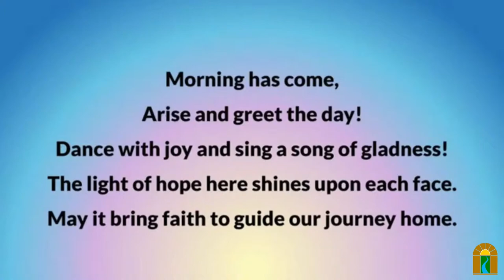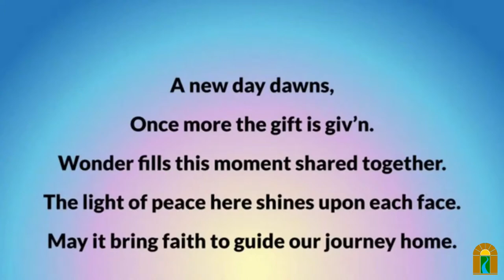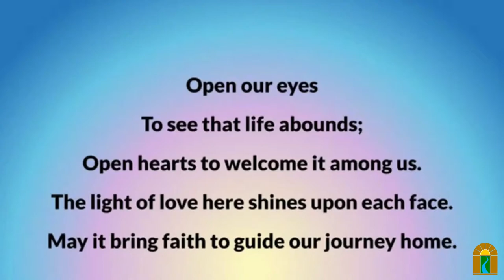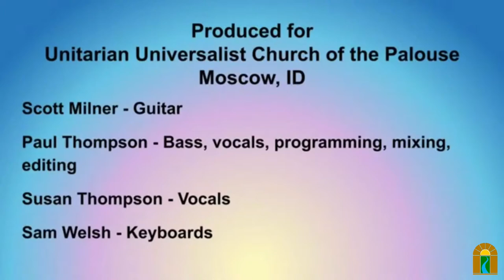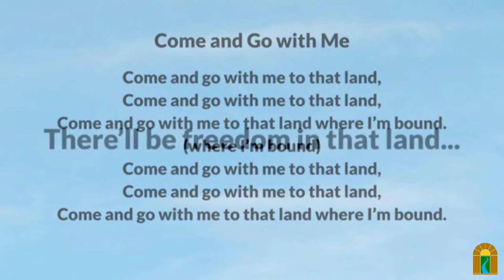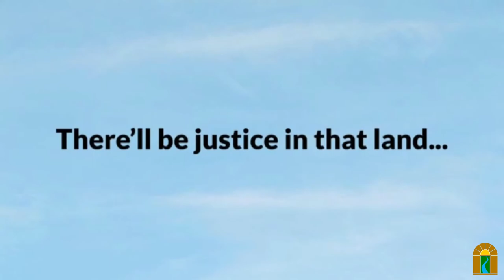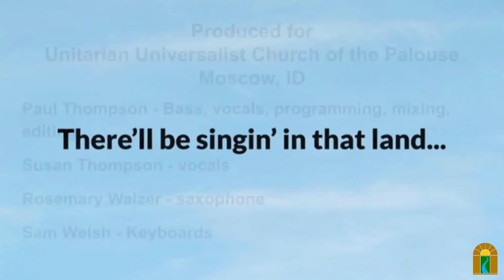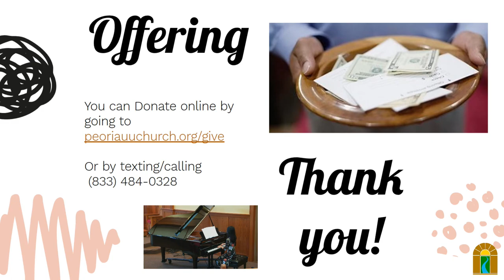Ready for the Evolution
Sunday, Mar 27, 2022 @ 10:30 am

Overview:
We close the month with a focus on who we are and what we might become as a faith and as a beloved collection of people.